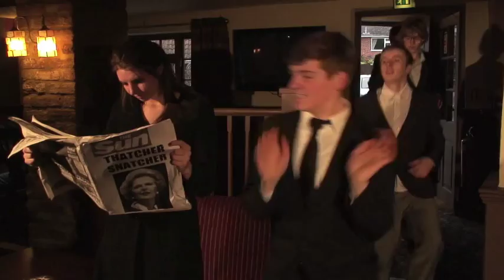Happy Hour (Housemartins Re-creation)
The Space Somerset Company, as part of their show 'Terpsichore: 80s Strikes', went down to the Merry Monk pub in Heathfield to film a re-creation of this classic 1980s Housemartins video.

Filmed and Edited by Saffron Robertson
Lighting by Lenka Willes

Starring:
Ryan Linham
Jordan Manley
Oliver Dearan
Olie Stangoni
Georgina Nicholls
Pippa Symonds
Kelly Ridgway
Charlotte Power
Coralie Moon
Lizzie Fenner
Beth Horner
Courtney Thompson
Megan Wood
Choreography by Jenny Copping